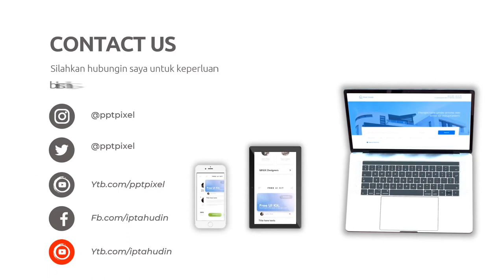Jasa Konten Promosi Online, Digital di Bandung Jasa Edit Konten 24 Jam Ampuh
Jasa Edit Video Promosi / Jasa Konten Promosi Online, Digital di Bandung Jasa Edit Konten 24 Jam Ampuh atau

Daftar Isi
00:00 - Cara Edit Video Iklan dokter mata, dokter mobil kelapa gading, dokter mata jakarta selatan
00:10 - Contoh Iklan Promosi dokter neurologi anak, dokter nefrologi, dokter nenden, dokter naturopati
00:30 - Contoh Video Promosi dokter ortopedi, dokter obgyn,
00:40 - Contoh Konten Branding dokter obgyn, dokter onkologi
00:50 - Resep Makanan dokter spesialis anak, dokter spesialis kulit, dokter spesialis anak, dokter spesialis kulit